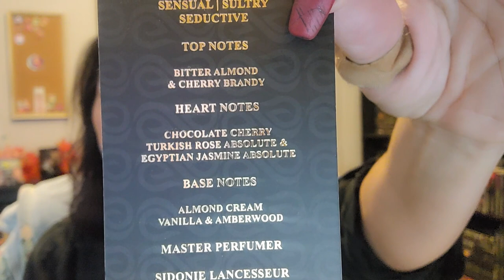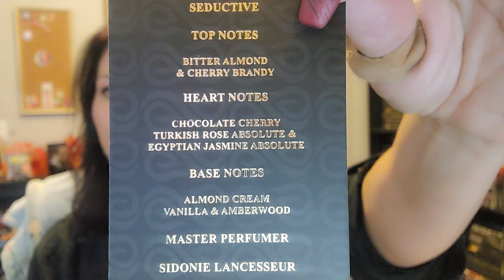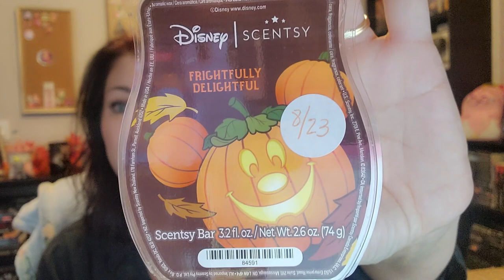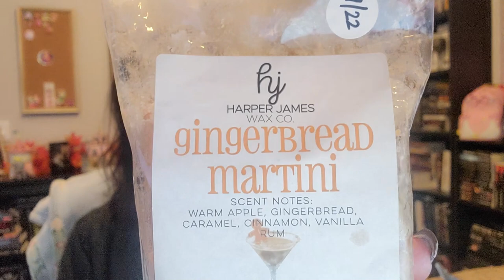RAOK mail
Kristine has the biggest heart and I am so thankful she sent me this package!